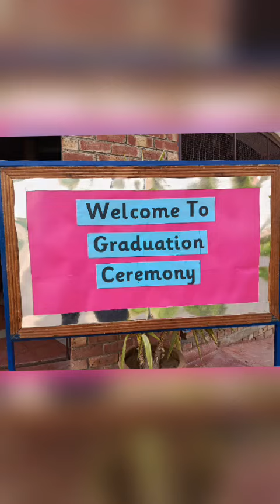SCILJunior section Defence Campus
Last week, our brilliant preschoolers wrapped up the 2024 academic year with their Preschool Graduation! 🎓

The Preschool Class of 2024 marked this milestone by delivering speeches and poems at the graduation ceremony. The mothers in attendance also shared their reflections from their time with SCIL Defence Campus.

We wish our shining little stars all the best for the many adventures to come! 🌟